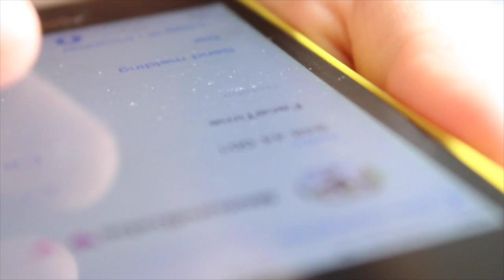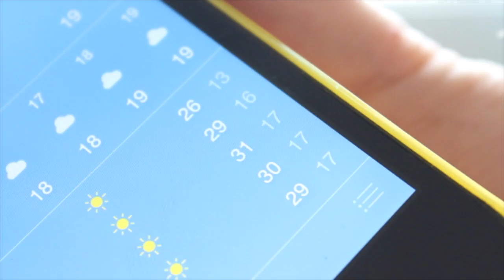Ting som irriterer meg med sommer | Kristine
SORRY FOR DÅRLIG FOKUS

- Krissy